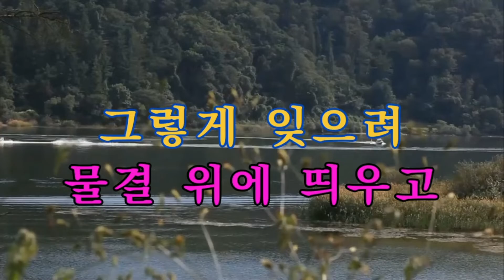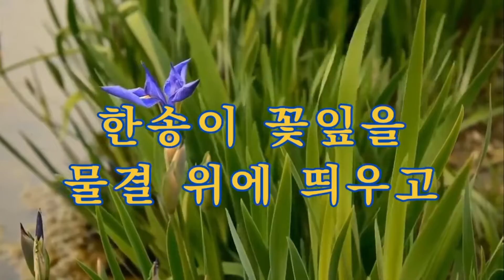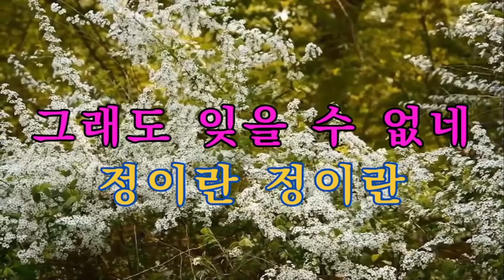정이란 이 명 진 iSMB 미쳤다!! 이명진 709 회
어제는 청평에 있느냐고 빼 먹었어요~~~
나 훈 아 가수 님의 "정이란"